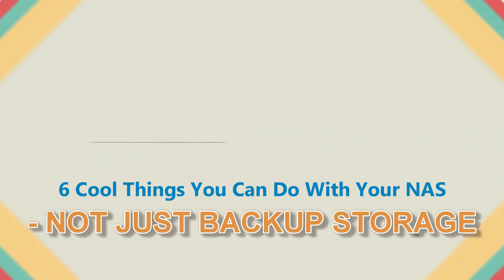6 Cool Things You Can Do With Your NAS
Cool Things You Can Do With Your NAS other Than Backup Storage

The main motivation for most users who purchase a new network-attached (NAS) storage device is often a means to create an alternative to Cloud services, backup several devices safely and really just to make sure that there is a mean to keep their data safe and sound, but also within reach when needed. The majority of NAS brands perform this function well and if you are looking for a NAS just to do these functions, then you will always be successful, regardless of the unit you choose. However, there is actually a huge number of things that a NAS can do and with the evolution of modern NAS hardware from brands like Synology and QNAP, most users do not even realise the cool things they can do with their system to maximize their investment or simply to have a little fun. So today I want to go through some of the best things you can do with a NAS drive that are more than just using it as a simple backup storage system. Let’s go!

This description contains links to Amazon. These links will take you to some of the products mentioned in today's video.

Don't forget to visit them on Facebook to enter prize draws, giveaways and competitions, as well as hear about the latest news, NAS releases & offers This description contains affiliated links to Amazon. These links will take you to some of the products mentioned in today's video. This description contains links to Amazon. These links will take you to some of the products mentioned in today's video.